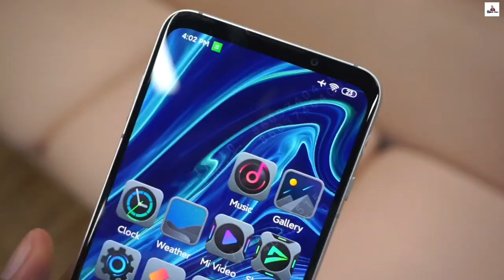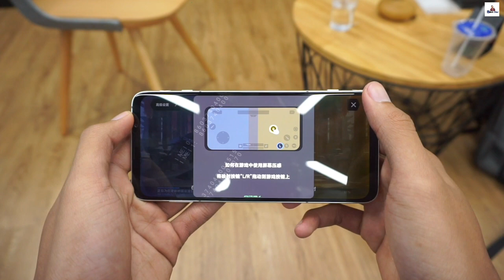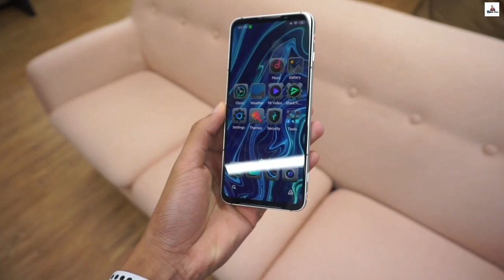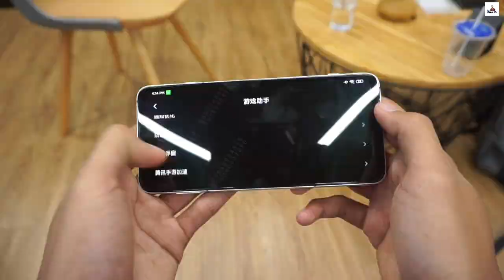Black Shark 3 Full Review in Bangla - Price | গেমিং ফোন By Xiaomi 🔥🔥🔥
Black Shark 3 is coming soon in India and bangladesh with a 90Hz refresh rate display, powerful Snapdragon chipset, and other enticing gaming features. This upcoming phone is likely to appeal to both gamers and regular consumers. Let’s analyze the specs in detail and see if it can stand against other competitors.

Black Shark 3 comes with a 6.67-inch color AMOLED display with a dedicated in-display fingerprint sensor. The resolution of the display is 1080x2340 pixels and 403PPI. The display is likely to produce sharp and detailed texts to assist in reading or scrolling. The aspect ratio of the phone is 19.5:9 and the screen to body ratio remains 81.7%. Users can experience a refresh rate of 90Hz with a decent screen size to deal with games and other needs.

Black Shark 3 has a robust build quality and polycarbonate plastic finish at the back panel. The phone sports a bezel-less display with Gorilla Glass 5 support. The phone has 8.8 mm of thickness and weighs 205gms, buyers may find it a bit heavy while holding it for too long.

Configuration and Camera

Black Shark 3 is powered by Snapdragon 865 chipset and runs on the latest Android 10. The phone comes with 8GB RAM. You can expect the phone to run demanding applications and handle multitasking activities. For the graphics requirements, the phone has an Adreno 650 GPU which is enough to render the graphic need of the phone.

The phone sports a trio of 64MP, 13MP and a 5MP lens on the rear. It supports HDR recording and can record 2160p videos at 30FPS, also a 20MP lens seated in the front can record up to 1080p videos at 30FPS.

Battery and Storage

Black Shark 3 is backed by a 4720mAh battery and supports 65W fast charging. Judging by the battery size, the phone should run throughout the day. And fast charging support should ensure that Gamers won’t have to wait long to get back in the game again.

This phone has 128GB inbuilt storage, which is quite enough to fulfill the need for your games and apps, but Black Shark 3 lacks extra card-slot that may disappoint buyers.

Connectivity

Black Shark 3 has the usual sets of connectivity features including GPRS, EDGE, WiFi, Bluetooth 5, GPS-AGPS, USB-C 2.0, etc

Black Shark is trying to take over the mobile gaming industry by introducing its high-end gaming phones. Black Shark 3 is shaping up to be a dedicated gaming phone with class-leading specs and a powerful SoC.
Black shark 3 price in saudi arabia,dubai,Malaysia,kuwait in bangla,
Black shark 3 bd price,
Black shark 3 in bangla,